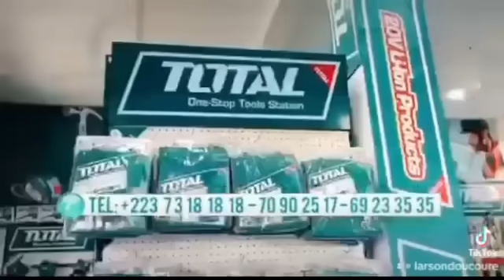OM LIVE : Kabako / Mon vrai pè’re n’est pas mon père.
1. Mon vrai pè’re n’est pas mon père.
2. ⁠Mon ami sort avec la fem´me de mon frère.